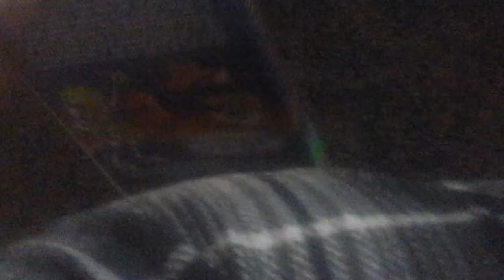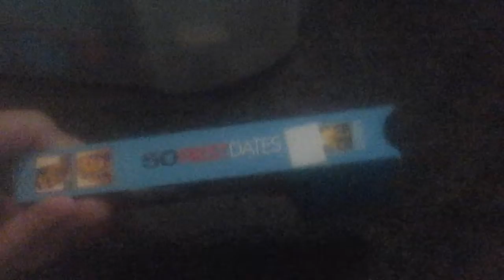VHS Update For March 4th 2019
Enjoy Everybody I Got 6 VHS Tapes On Saturday